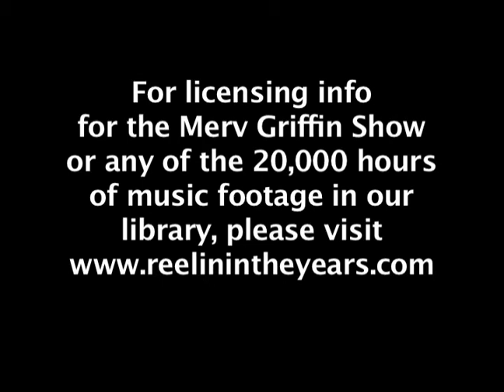Faye Dunaway • Interview (Oklahoma Crude/Bonnie & Clyde) • 1972 [Reelin' In The Years Archive]